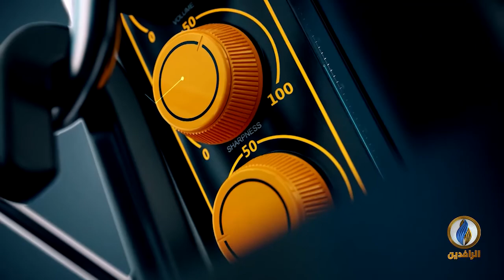صوتكم | ميليشيا "ربع الله" تهدد بمهاجمة البنوك في حال عدم إعادة عناصرها المفسوخة عقودهم